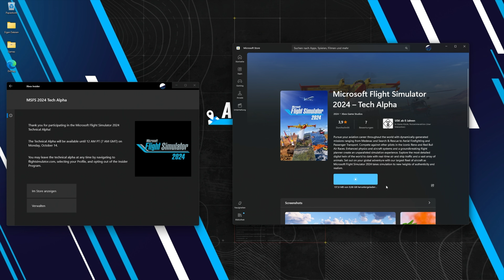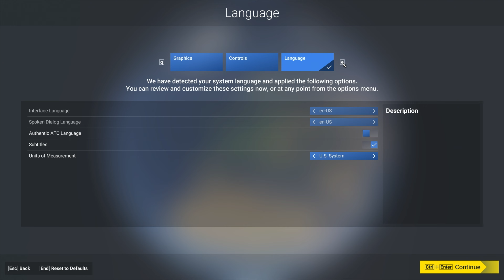Tech Alpha Kompakt ✈ Microsoft Flight Simulator 2024 ▪ MSFS ▪ PC ▪ deutsch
Tech ( Technical ) Alpha zum Microsoft Flight Simulator 2024 ( MSFS 2024 ) - In diesem Video fasse ich die beiden mehrstündigen Livestreams ( Links weiter unten ) kompakt zusammen.

Bitte beachte:
Es handelt sich bei der TECHNICAL Alpha um ein in der Entwicklung befindliches Build, das in keiner Weise repräsentativ für das Endprodukt ist. Die Technical Alpha wurde mit dem alleinigen Ziel erstellt, Telemetriedaten und Feedback zu den Online-Diensten zu sammeln. Der für die Technical Alpha verfügbare Inhalt ist in seinem Umfang begrenzt. Es können auch Abstürze, Bugs und Probleme auftreten.

Mein Setup (Gesamt): Xbox Series X, VelocityOne Flight, VelocityOne Flightstick, VelocityOne Rudder Pedals, VelocityOne Flightdeck, Controller Xbox Series X, Thrustmaster TCA Yoke Pack Boeing Edition, TCA Captain Pack X Airbus Edition, T.Flight Rudder Pedals, Maus, Tastatur, Tobii Eye Tracker 5, OCTAVI, Stream Deck
Dual PC Streaming Setup:
1x Streaming PC: Intel i7 / RTX 3070 / 32GB RAM / Win11 (für Übertragung und Aufnahme)
1x Gaming PC, worauf die Alpha ausgeführt wurde: Intel Core i9 Processor 14900KF, 3.2GHz, 24 Kerne, 32 Threads / Chipsatz: Z790 / Grafik: GeForce RTX 4090 VENTUS 3X 24G OC (24GB VRAM) / Arbeitsspeicher: 64GB DDR5 RAM / SSD Schnittstelle: PCIe GEN4x4 - 2TB / Betriebssystem: Windows 11, Internetverbindung: Download 250 Mbit/s - Upload 50 Mbit/s

Werde beispielsweise Teil des Supporters Club auf AndyanerTV und profitiere von exklusiven Vorteilen. Klicke hierzu einfach oben auf der Startseite auf "MITGLIED WERDEN" und erhalte weitere Informationen. Für direkte Unterstützung gibt es einen Donation-Link für Spenden, zu finden über den Reiter "Kanalinfo". Einen "THANKS" Button gibt es ebenfalls unter jedem Video. VIELEN DANK!